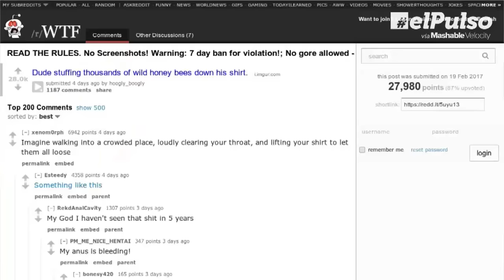Se mete puñados de abejas en la camisa y se hace viral | El Pulso | Entretenimiento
Aunque la identidad del hombre es desconocida aún, el video llegó a Reddit, donde rápidamente se puso en la cumbre viral.